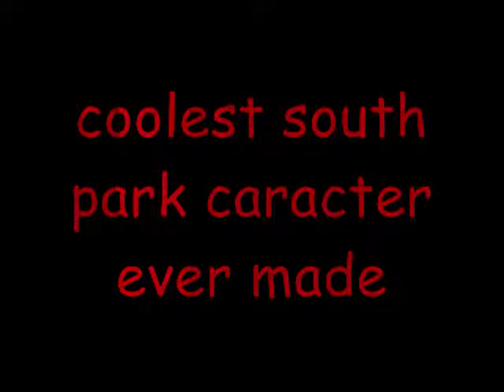coolest south park caracter ever made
I used SP-studio